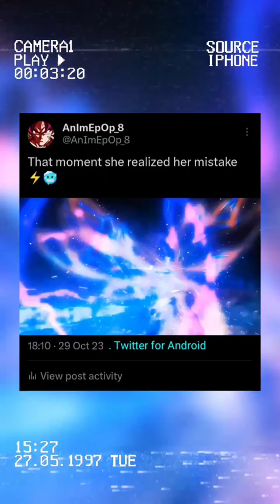Daily life of immortal king [AMV -EDIT]